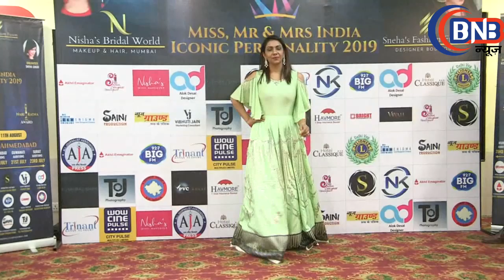निशा देसाई द्वारा आयोजित किया गया Miss, Mr & Mrs India Iconic Personality 2019